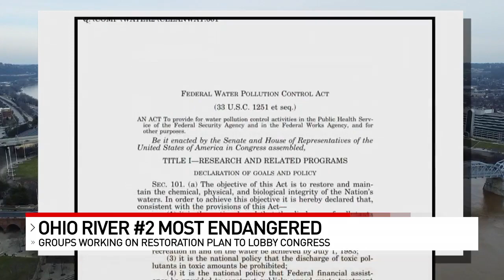Ohio River named second most endangered river in nation